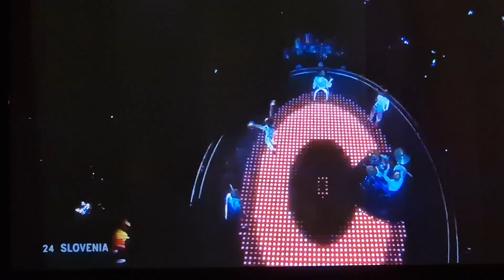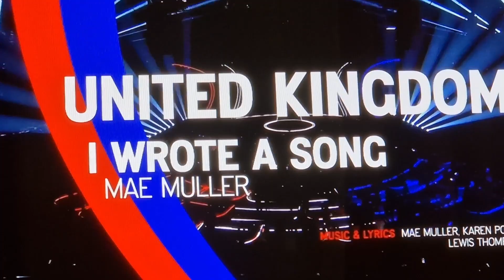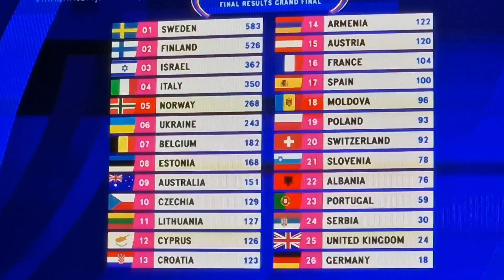eurovision2023 sweden västerås win proud